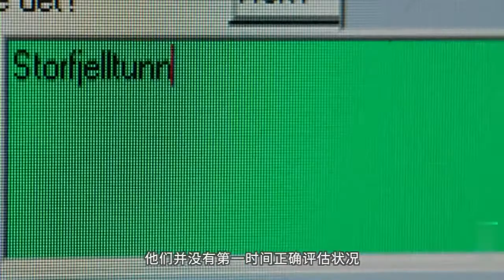挪威隧道发生大爆炸，消防队竟在休假！没有安全通道，遇险者白白送命！